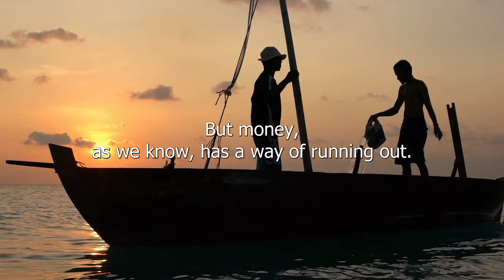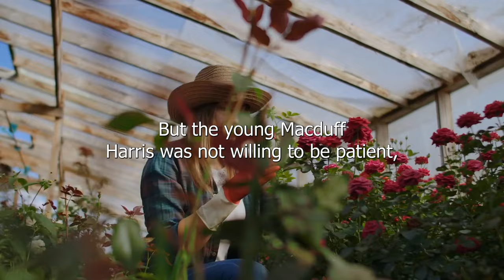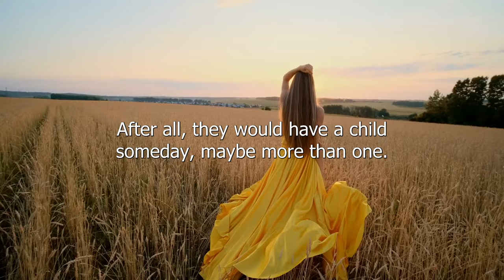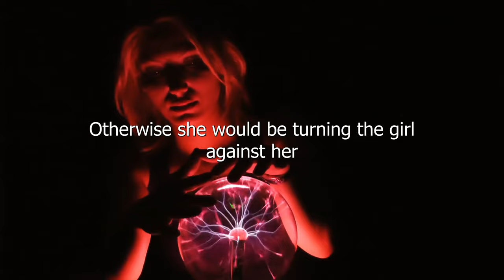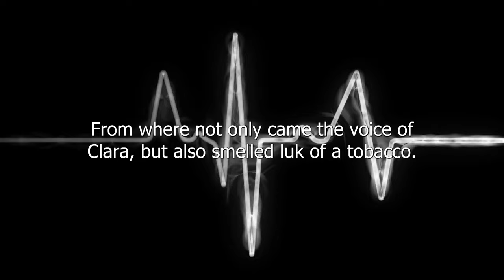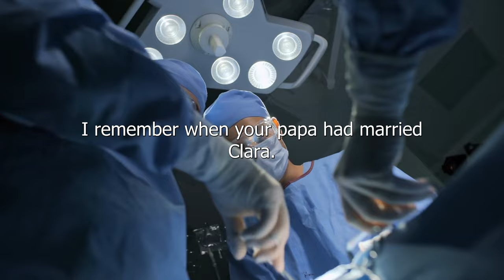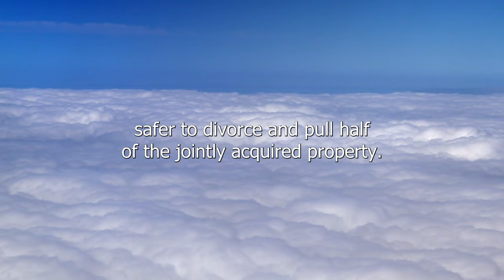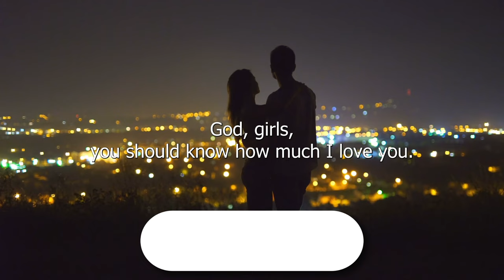Bankrupt Oligarch Brought Homeless Woman To Nurse His Dying Mother. When She Saw Documents On Table